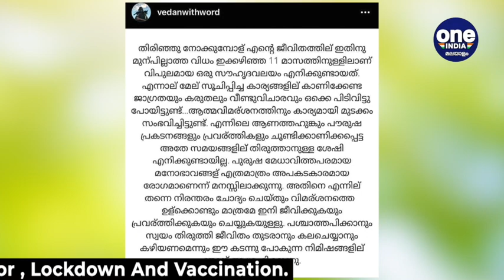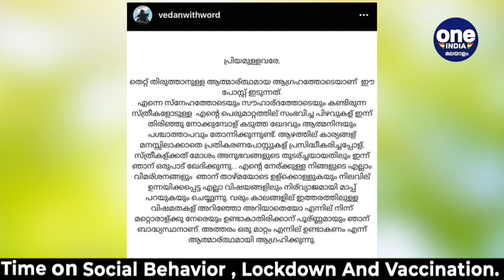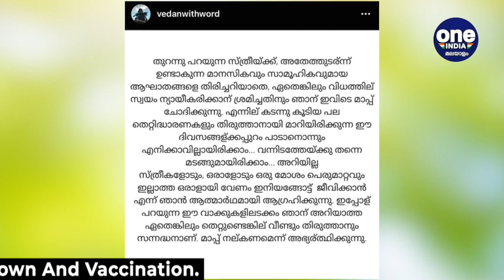ആൽബം നിർമാണം നിർത്തിവച്ച് മുഹ്‌സിന്‍ പരാരി | Oneindia Malayalam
ലൈംഗിക അതിക്രമ ആരോപണത്തിൽ  മാപ്പ് പറഞ്ഞ് മലയാളി റാപ്പര്‍ വേടന്‍.  'ഫ്രം എ നേറ്റീവ് ഡോട്ടര്‍' എന്ന സംഗീത ആല്‍ബത്തിന്റെ ഭാഗമായി വേടന്‍ പ്രവര്‍ത്തിച്ചുകൊണ്ടിരിക്കവെയാണ് ലൈംഗിക ആരോപണം ഉയര്‍ന്നത്. പിന്നാലെ ആല്‍ബത്തിന്റെ എല്ലാ പ്രവര്‍ത്തനങ്ങളും നിര്‍ത്തിവയ്ക്കുകയാണെന്ന് സംവിധായകന്‍ മുഹ്‌സിന്‍ പരാരി അറിയിച്ചു.